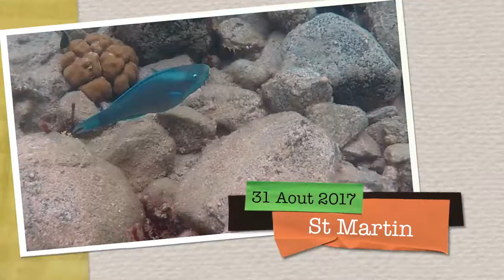creole rock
ballade autour du rocher creole fin aout 2017